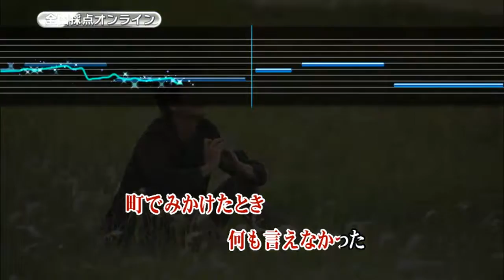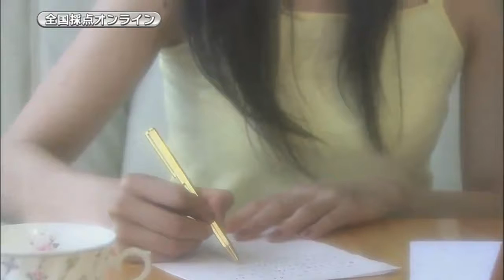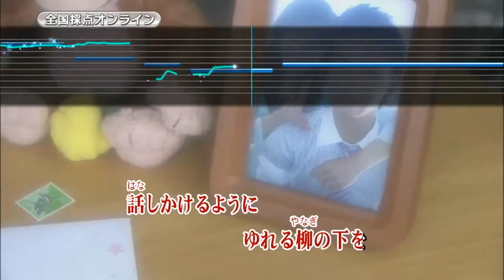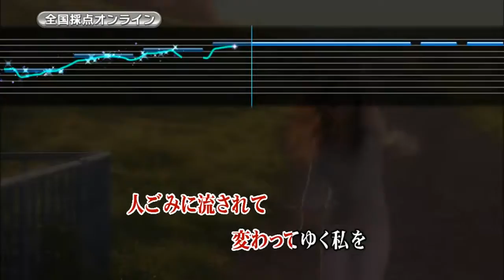Wii カラオケ U - (カバー) 卒業写真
卒業写真
松任谷由実